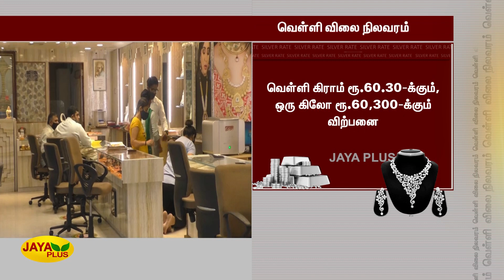தங்கம் விலை சவரனுக்‍கு ரூ.40 உயர்வு | Today Gold Rate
TodayGoldRate | தங்கம் விலை சவரனுக்‍கு ரூ.40 உயர்வு